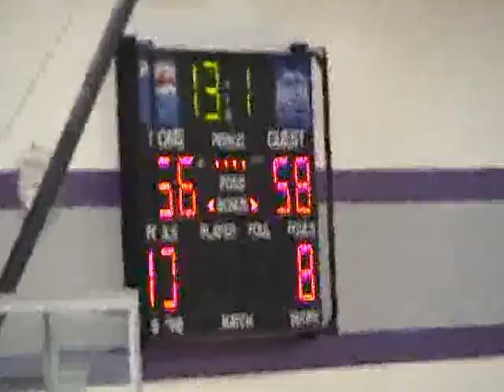Eau Claire Eagles verses Augusta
Augusta GNBL Basketball Tournament

Eau Claire Eagles verses Augusta - this was the Eagles first game of this tournament.

Eau Claire Eagles